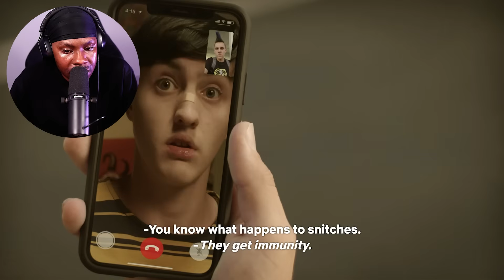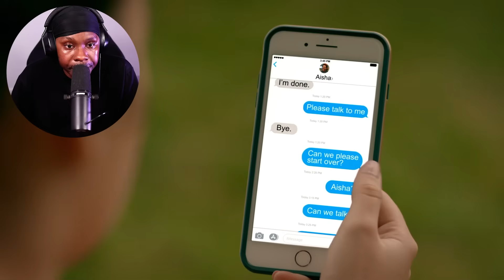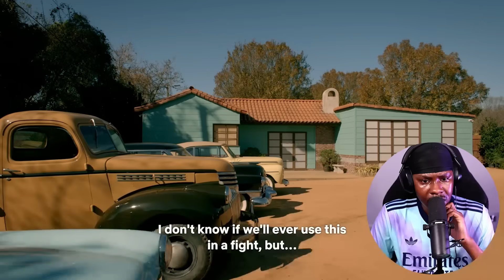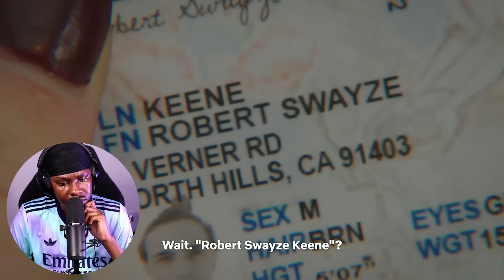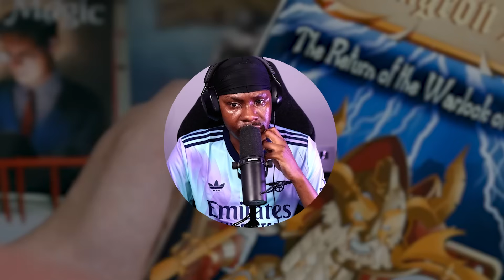HAWK IS DOING TO MUCH!! | COBRA KAI S2 Episode 4-5 Reaction